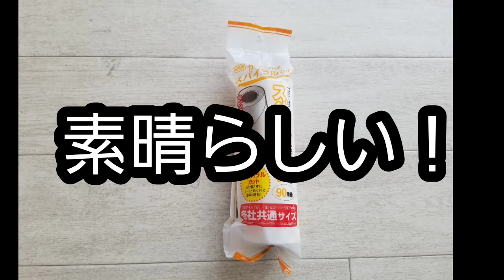【コロコロ】第16回ﾋﾞﾙｸﾘｰﾆﾝｸﾞｱｲﾃﾞｱｸﾞｯｽﾞ大賞入賞作品 コロコロの粘着テープをめくる時と切る時のイライラを解消出来るアイテムをダイソー製品で作ってみた！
第16回ビルクリーニングアイデアグッズ大賞
佳作　及び　メーカー賞　受賞作品

ダイソー等の100均グッズを使った
掃除動画をメインに配信してます！

■世界で１番楽しい掃除屋！■
創業50周年！弊社HP

2020/06/06　広告掲載開始
2020/01/10　KBS channel ｽﾀｰﾄ